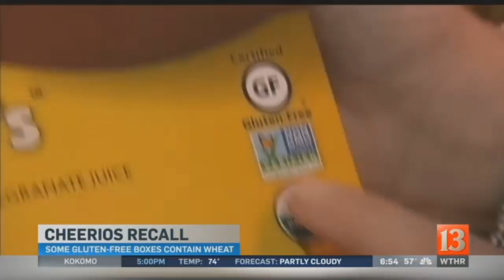RECALL ALERT: General Mills recalls 1.8M Cheerios boxes